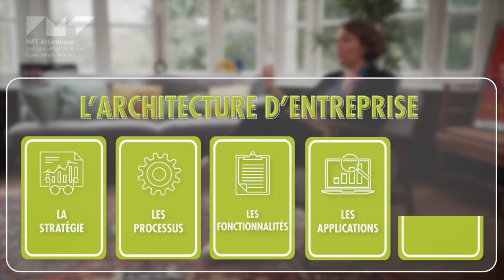Gaelle JUTON 2eme Prix Ex Aeaquo Meilleur Stage 2020 Fondation Mines Telecom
Gaëlle JUTON, 2ème Prix Ex Aeaquo Meilleur Stage 2020 de la Fondation Mines-Télécom, est titulaire d'un Master Management de l'Innovation / parcours Management des SI et des Données effectué en contrat de professionnalisation à Eureden.

Eureden est un groupe agroalimentaire coopératif en Bretagne. Gaëlle y a rejoint la mission SensData ouverte par le service innovation pour contribuer à construire une méthodologie d’innovation numérique pour répondre aux besoins des agriculteurs.

Pour découvrir les projets de développement d'IMT Atlantique et sélectionner le projet qui vous ressemble, rendez-vous sur la page Ecole IMT Atlantique de la Fondation Mines Télécom